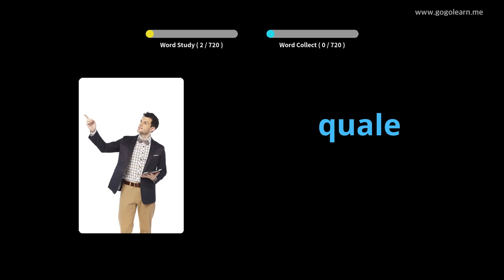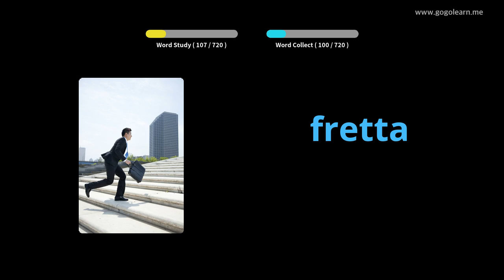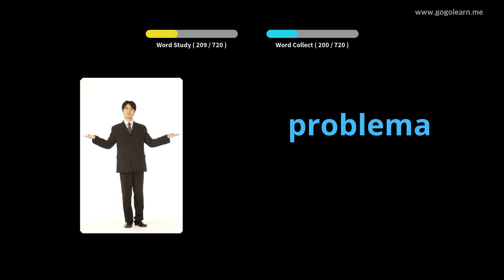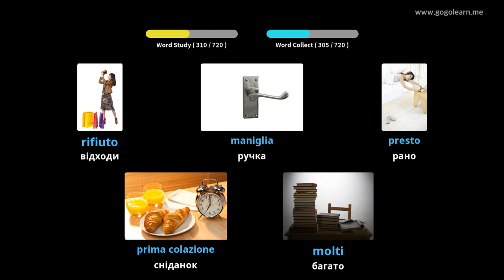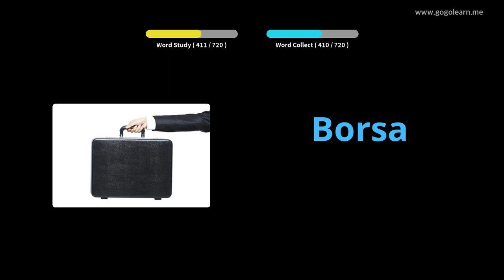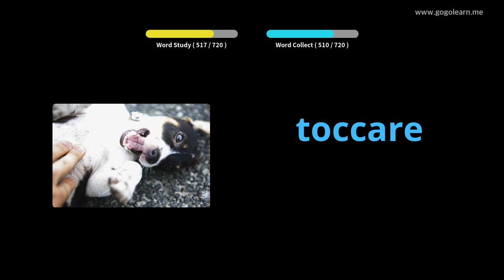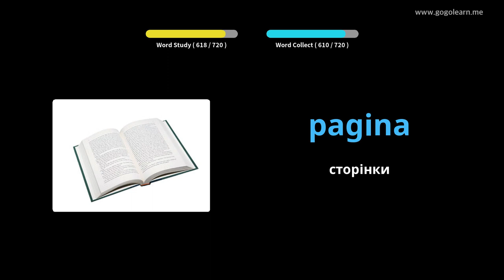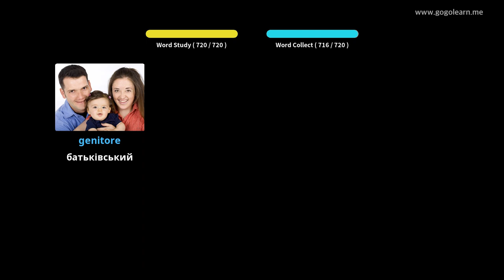Діти італійської лексики | Golearn